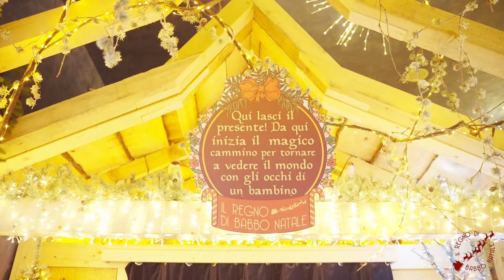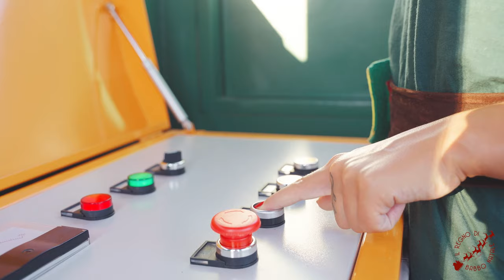il Regno di Babbo Natale 2021 - Una Passeggiata dentro il Natale più amato d'Italia a Vetralla (VT)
+++E' APERTO IL REGNO DI BABBO NATALE 2021+++
Elfetti EDIZIONE STRAORDINARIA: il 17 Settembre 2021, il Regno di Babbo Natale ha ufficialmente aperto i battenti per la stagione 2021/2022 con INGRESSO GRATUITO! Dove? A Vetralla (VT) al km 62,200 della Strada Statale Cassia. Il Magico Negozio ambientato che ogni anno accoglie entusiasti del NATALE da ogni parte d'Europa! Oltre 7000 m2 dedicati alle più belle decorazioni da tutto il mondo, luci, presepi, villaggi LEMAX, idee regalo e da collezione... ma la cosa più bella, è l'esperienza che vi attende, l'atmosfera e la gioia che ogni anno condividiamo insieme! Il Regno di Babbo Natale è aperto 7 giorni su 7 osservando ORARIO CONTINUATO 9:30-19:30. Inoltre animazione, area bimbi, food, incontro con Babbo Natale e i Personaggi del Regno, cioccolata, Caroselfo, MagiTreno, FantaTazze, pista slot cars e l'inaugurazione del nuovo VICTORIAN VILLAGE con PISTA DI PATTINAGGIO SU GHIACCIO, Dispensa, Emporio, Centro confezioni e spedizioni regali!! Tantissimi eventi che quest'anno renderanno Il Regno di Babbo Natale un'esperienza INDIMENTICABILE! Vi ricordiamo che ogni settimana le decorazioni cambiano ed il Regno di Babbo Natale sarà sempre una esperienza diversa! Tenete d'occhio questa pagina social Elfetti, perché sarà come sempre il nostro luogo per restare sempre informati e che vi riserverà un sacco di meravigliose sorprese!!! Hashtags ufficiali ilRegno2021 laMagiainiziadaQui 100percentoelfetto buonipersempre ilregnodibabbonatale natalecoifiocchi viviquestamagia!!! Keep on Believing... VI VOGLIAMO UN MONDO DI BENE!